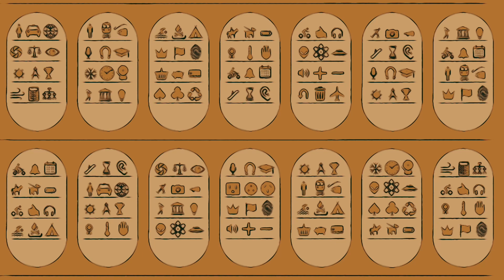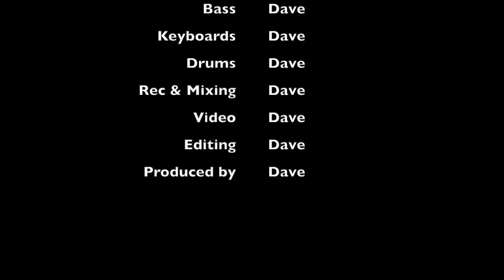Take your secrets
Tekst en muziek: Dave van den Berg
Productie: Bluegate Studios

Uiteindelijk neem je alleen de dingen mee die je niet wilt delen.